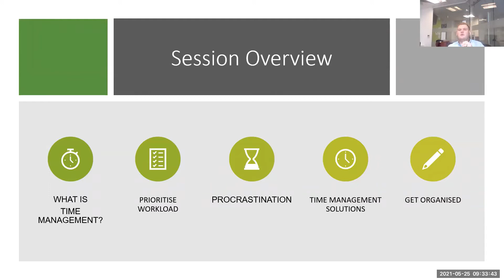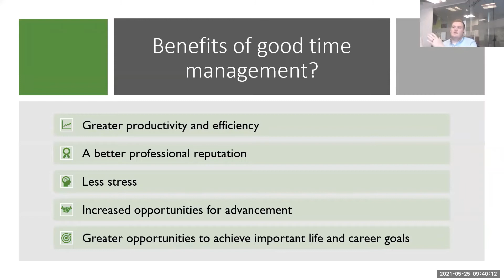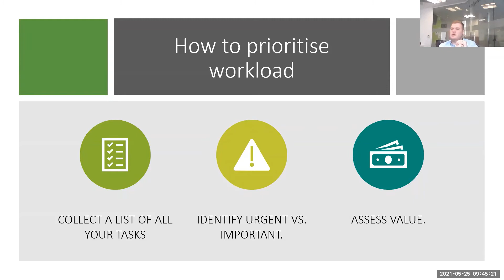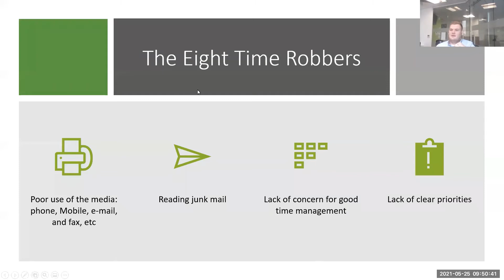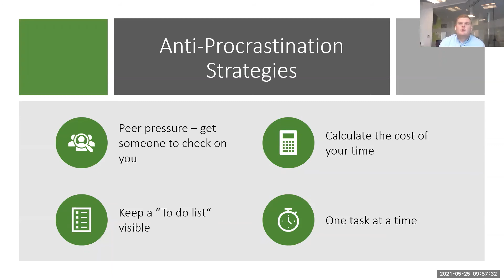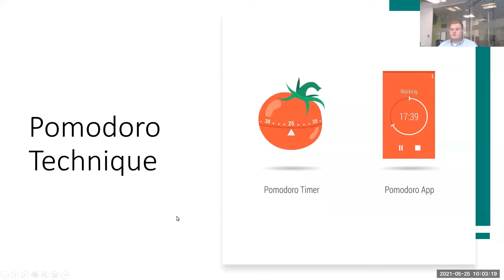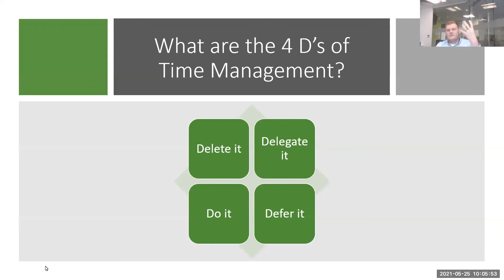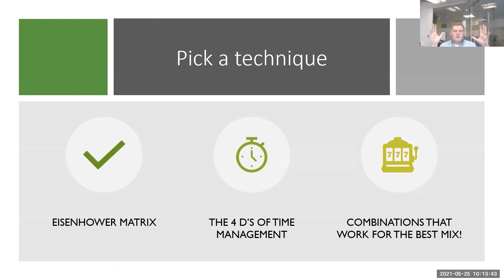AATitude 2021 - Time management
Do you struggle with time management at work?
This session focuses on good time management, the benefits, and real-world practical methods to help prioritise workloads. We review common time robbers, real-life anti-procrastination strategies, and various time management approaches.

First Intuition began in 2007 with a single thought – to put the learner at the centre of everything. Since then we have won awards, opened a national network of study centres and now deliver to over 7,000 students per year.

We offer courses for the following Qualifications:

AAT
ACCA
CIMA
ICAEW
CMI

We believe that every learner is different, and one-size doesn’t always fit all. We are happy to spend time with our learners to build a programme that fits in with their busy lifestyles.

With 15 study centres across the UK and online study options we can create a blend of programmes to fit in with the most demanding of lives.